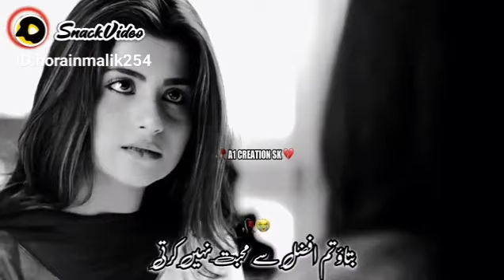pakistani new drama andha kowan